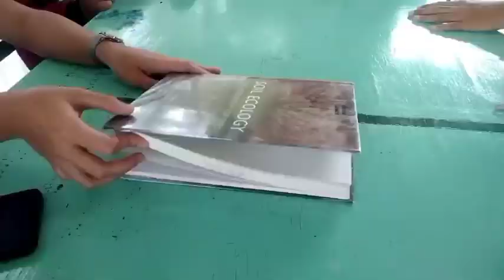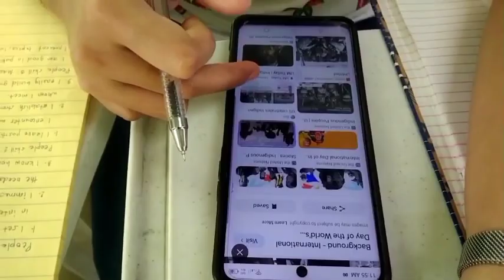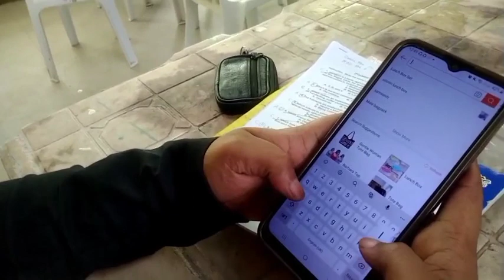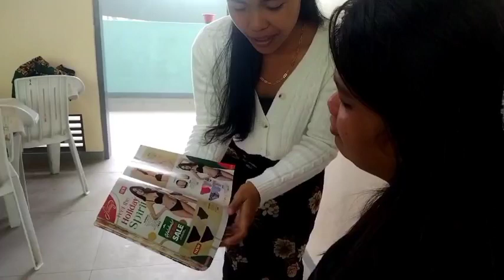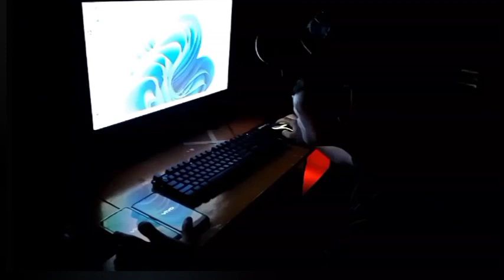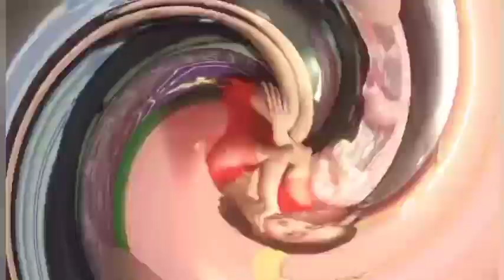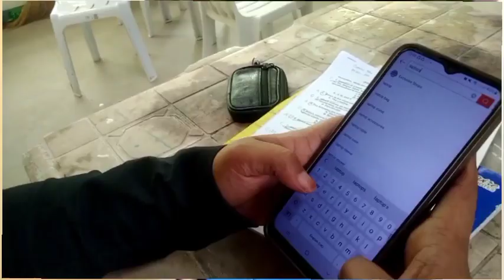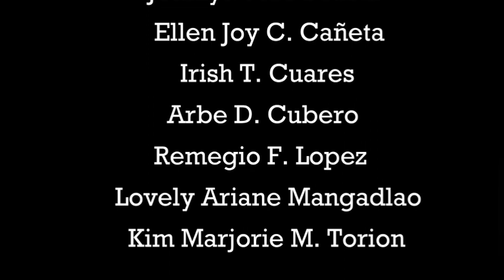Group-1 Digital Footprint (Short Film)